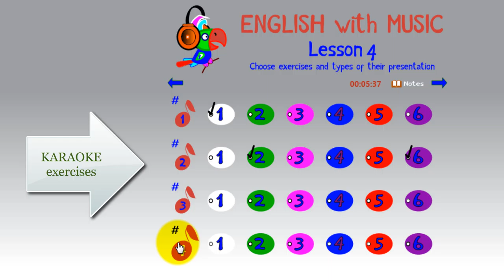English with Music: how it works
‘English with Music in Two Weeks’ is a language teaching karaoke-program.
You’ll remember words and phrases as well as the lyrics of your favourite song!

‘English with Music in Two Weeks’ is the undoubtedly unique program that has set words and even whole phrases to original musical compositions.

We have set English to music!

Now karaoke is not only great fun, but a powerful and natural way to learn a foreign language!

240 exercises, 200 of them are karaoke type exercises.
200 original musical compositions.
7 hours of high quality recordings.

The course consists of ten lessons. Some of the topics are:
Greetings. Introduction. Farewells. Airport. Passport control. Places in an airport. Baggage. Shopping. In the office. Internet. Problems in a hotel room. In a restaurant, etc.

The course is for beginners and everyone willing to memorize English words and phrases, which are the building blocks of a language. The emphasis is laid on the development of speaking and pronunciation skills, listening comprehension.

Fast and easily you'll learn words and phrases repeating them rhythmically to different musical accompaniments.